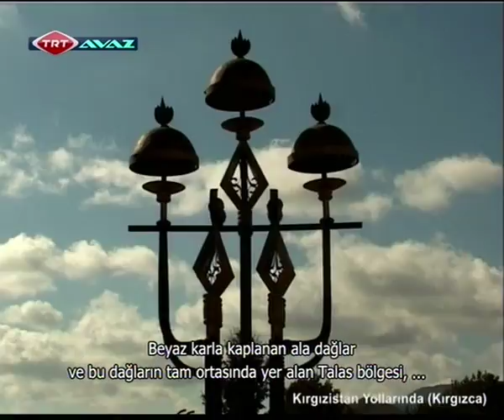Kırgızistan Yolları Talas | TRT AVAZ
Айтылуу Талас аймагы...
Kırgızistan Talas bölgesi...